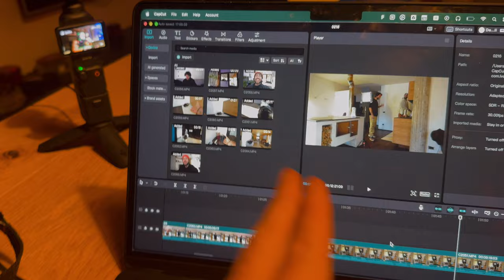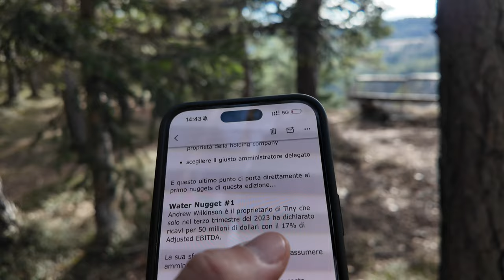VIVERE IN MONTAGNA MI FA STARE BENE (vlog)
Compro la Osmo pocket 3 e torno a vloggare? Non so, voi che dite?

Ogni sabato, alle 10.00, gratis, puoi ricevere l’unica mail che ti fa restare al passo col mercato digitale in 5 minuti di lettura, senza rincorrere informazioni e contenuti. Tutte le ultime novità su Marketing e Business.